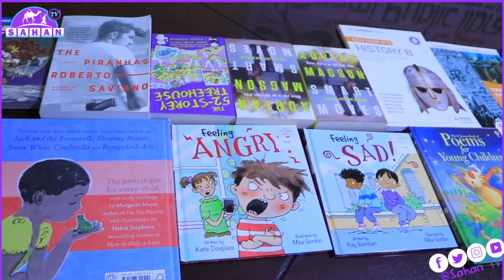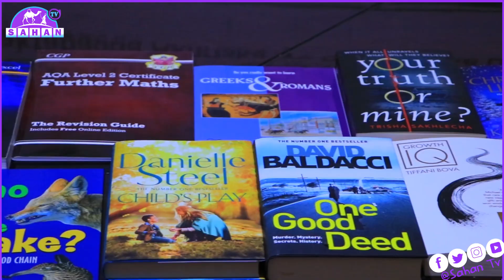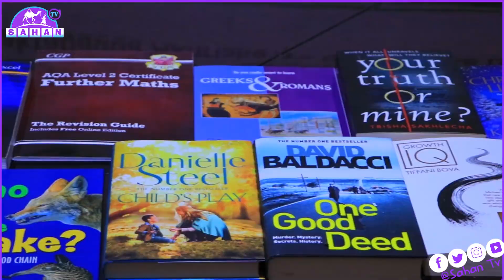Maktaba Siilaanyo Library Ayaa Buugaag Ku Wareejisey Maktaba Daami Library